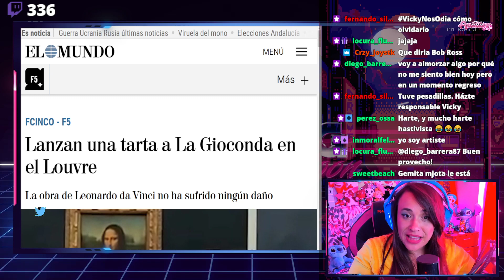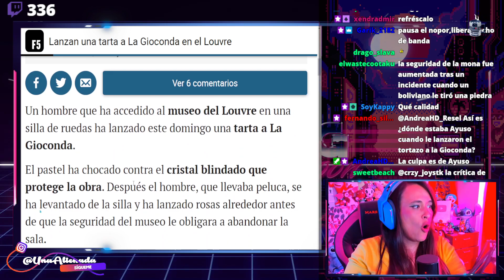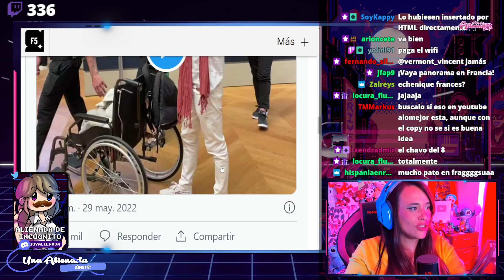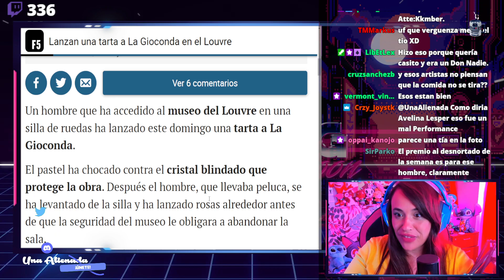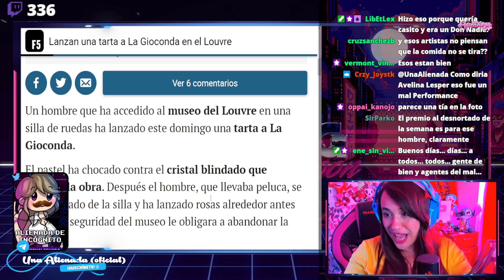😡​ ARTISTA ECOLOGISTA vandaliza LA MONA LISA.